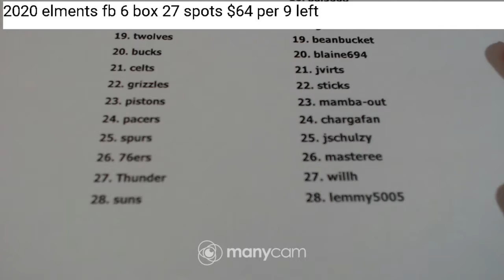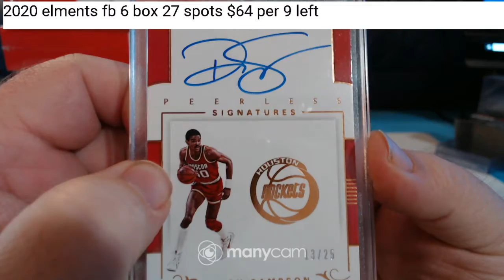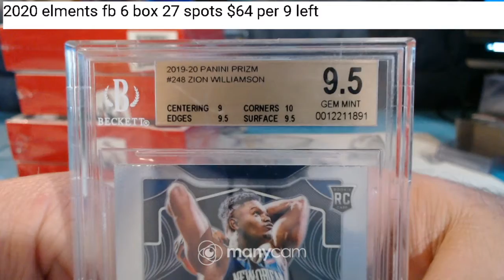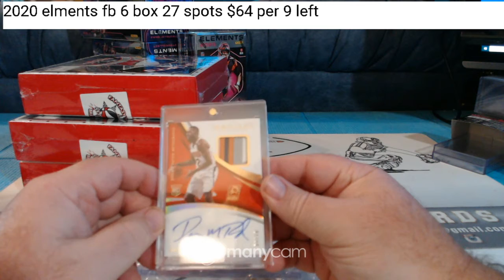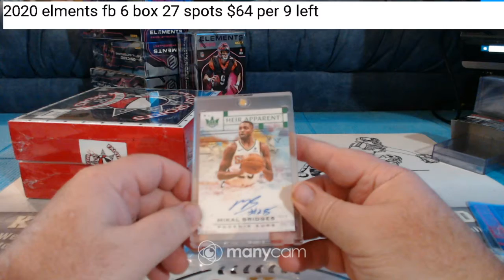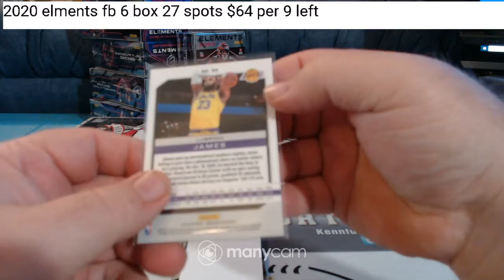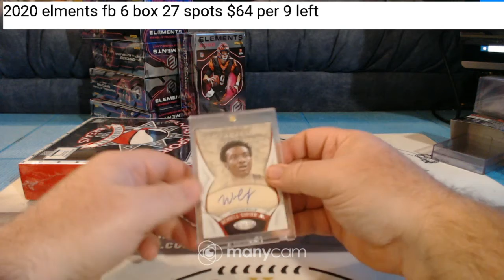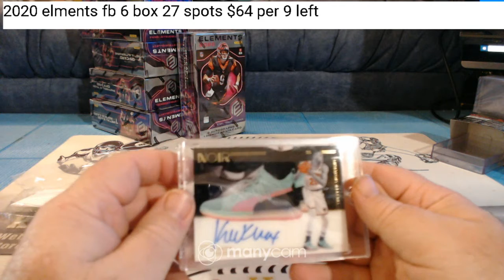fantasy basketball case 8-16-20